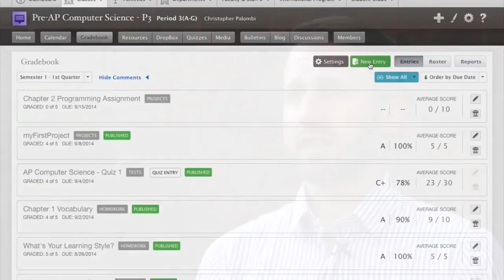Finalsite Client Stories: St. Mary's Ryken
Get back to what school’s really about with simple online tools that let you manage your classes and free up your time for actual teaching.

The LMS’ mobile-friendly Blogs, DropBox and private social networking enrich your curriculum, while Gradebook and Attendance take care of essential tasks and give feedback in real time, all online.